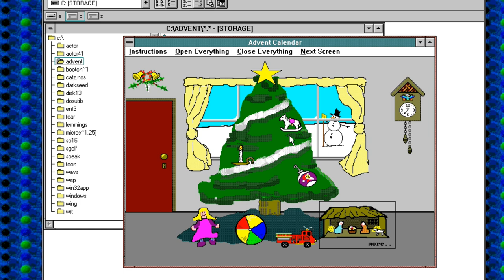1990 Windows Advent Calendar Day 20 | Nostalgia Nerd Extra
Don't worry, it's almost Christmas. You don't have to endure much more of this.